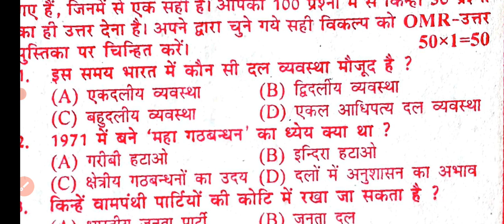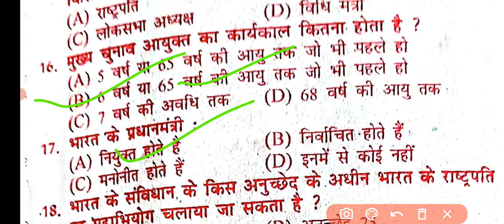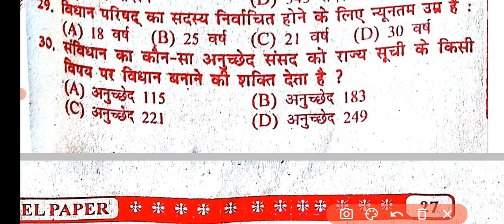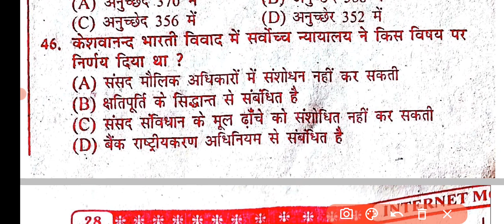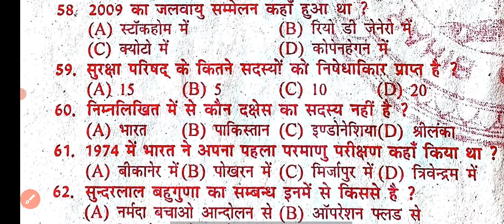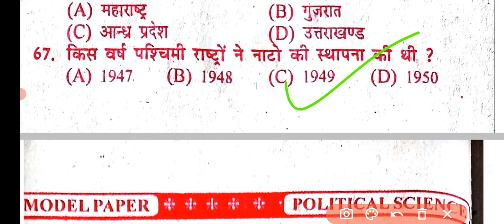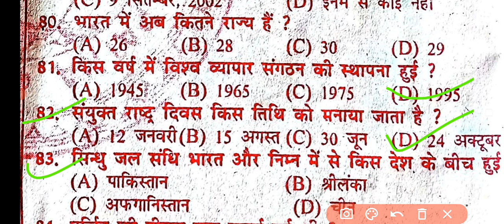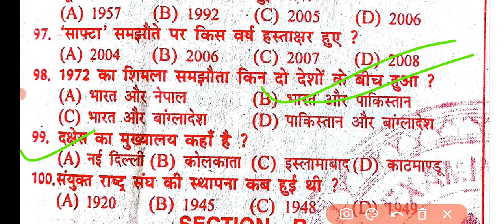Bihar Board Official Internet Model Paper Political Science Class 12th | 12th Model 2023 political s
Maa Asha e s point
Durganand sir